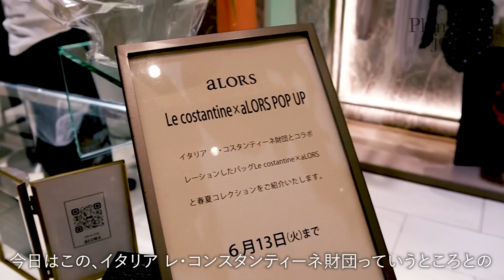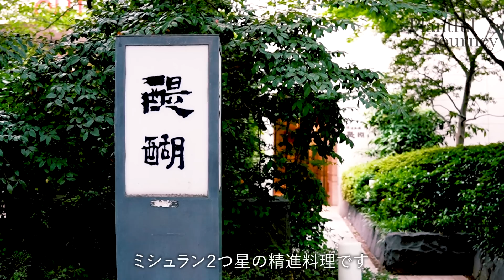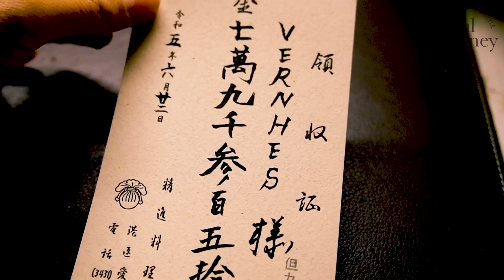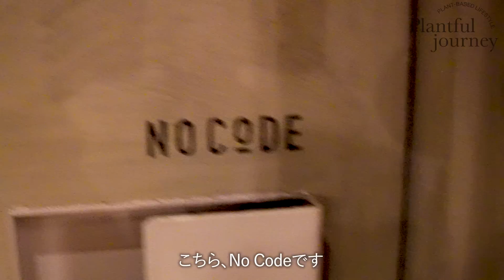【一時帰国:プライベート編】日本旅行Vlog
Plant-based Wellness Coachの華子です。

【ニュースレターをお届けしています】
７月に入学したル・コルドンブルー・パリのプラントベース専科で
学んだ植物性の食材を美味しく食べるヒントを毎週日曜日にニュースレターで配信中！
ご登録は以下のアドレスから。

YouTubeでは、ミラノ（時々、2022年6月まで住んでいたパリ)から家族でのプラントベースのライフスタイルを発信しています。

隔週土曜日に更新しています～！

今回は日本滞在のプライベート編です。
日本のプラントベースレストラン等もご紹介しています！

　　00:00～　ミラノを出発
　　01:11～　日本満喫
　　16:57～　家族でディズニーランド＆ディズニーシー
　　20:40～　日本食材やキッチンツールの買い出し

精進料理 醍醐（ミシュラン二つ星の精進料理）

KAPOK KNOT(木の実を使った洋服のブランド)

プラントベースにシフトして、身体にも地球にもサステナブルなフード・ライフスタイルを叶えるサポートをしています。